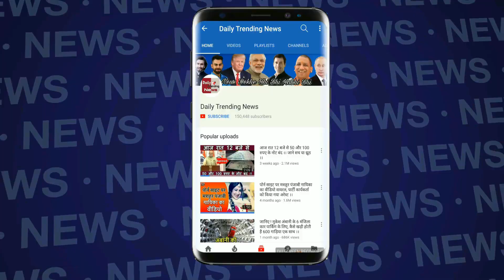Bigg Boss 12 : Deepak Felt Jealous When Somi Khan Dance With Aditya Narayan | Weekend Ka Vaar